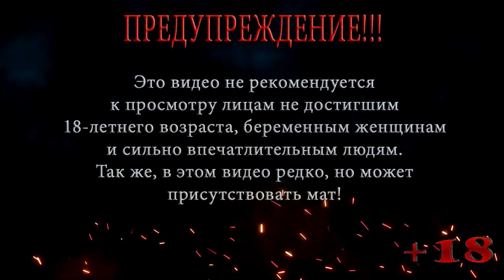ДОРОГА НА ПРИПЯТЬ ◀ S.T.A.L.K.E.R. Shadow of Chernobyl ◀ МАСТЕР #32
В этой серии S.T.A.L.K.E.R. Shadow of Chernobyl Меченый успешно добрался до бара и пополнил свои припасы, теперь его ждет дорога на Припять .

Помощь покупки видяхи Nvidia GeForce RTX 2060 6 gb:
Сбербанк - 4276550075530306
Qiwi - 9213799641